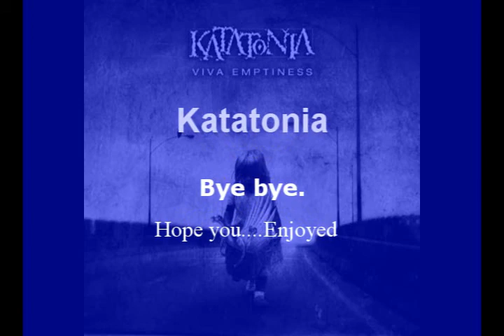warmarkz vs s eyes Katatonia